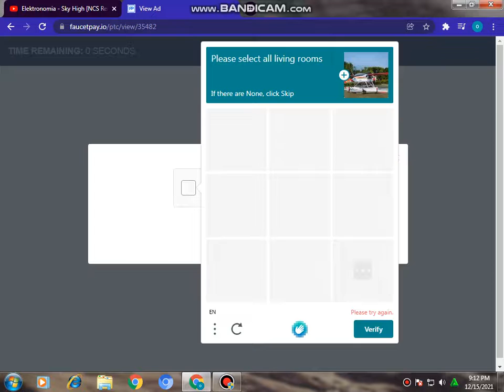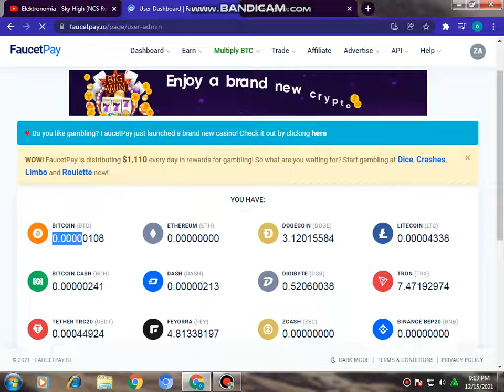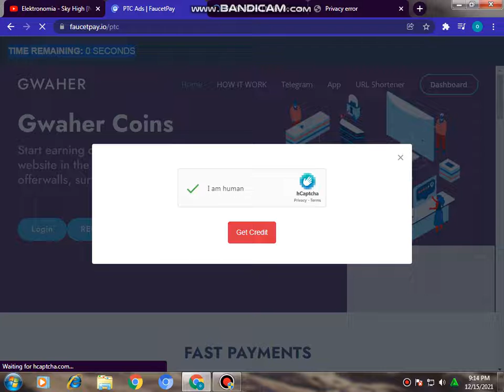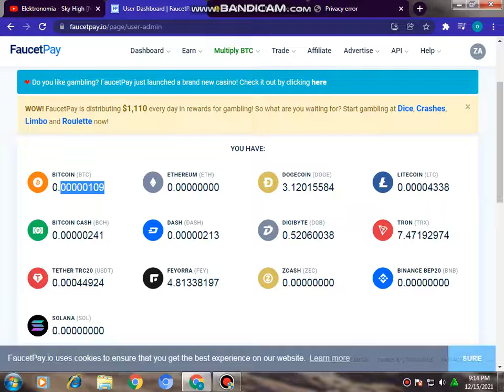how to earn money online without investment Faucetpay account Ads earning Live Payment Proof 2021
faucetpay account ads earning proof 2021 today live bitcoin ads earn live faucetpay account Live withdrawal